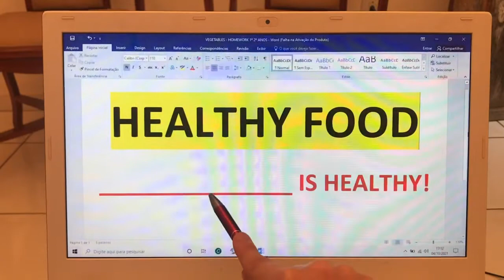Vegetables - Homework 1/2